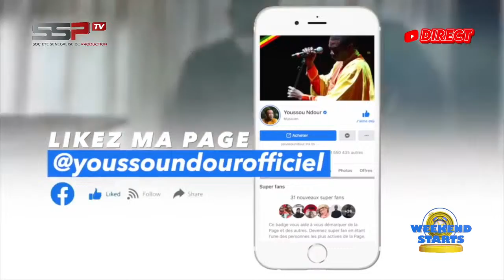WEEKEND STARTS - PR: ABBA NO STRESS ET TOCH DU SAMEDI 25 MARS 2023 - PARTIE 2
WEEKEND STARTS est là pour vous accompagner pour le début de votre week-end en vous donnant les bons plans, les infos sports, les infos people. C'est aussi une vitrine pour les stars de pouvoir faire la promo de leurs événements, de leurs clips et c'est aussi une opportunité pour les jeunes artistes de se faire connaitre.